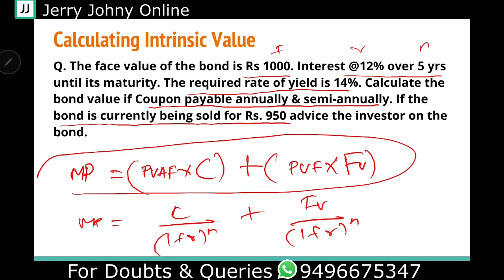Bond Valuation( Calculating Intrinsic Value): Class 34